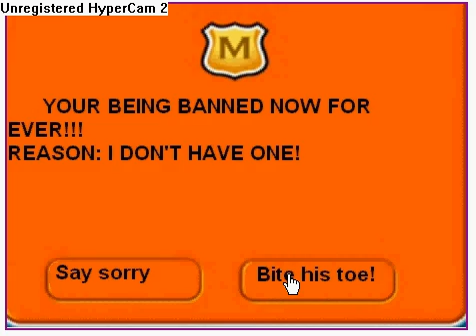Club Penguin- Getting banned (FAKE BUT FUNNY!!!_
Okay i was bored and I thought this would be funny and easy and it was.

Enjoy its short, i plane to make more later!